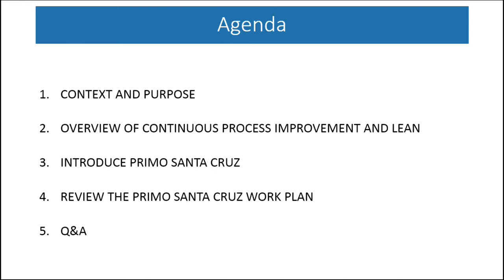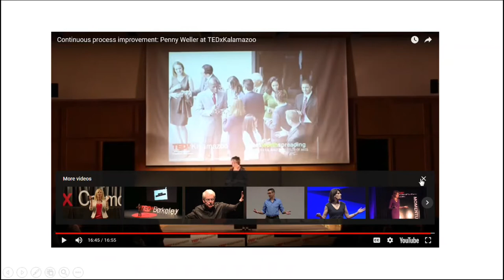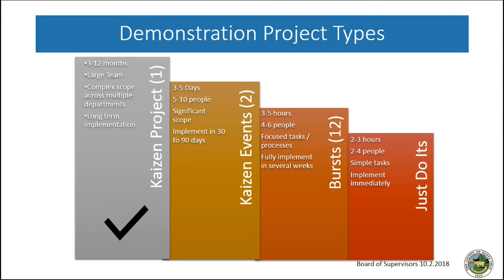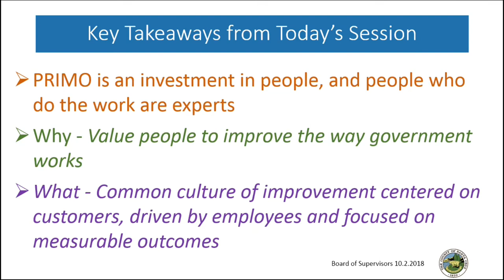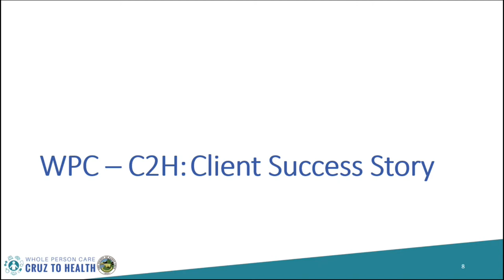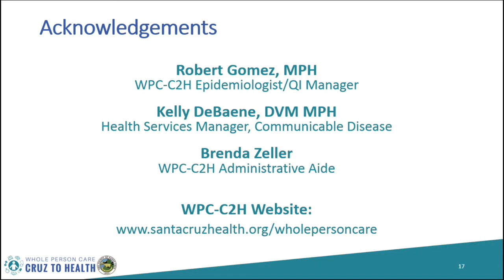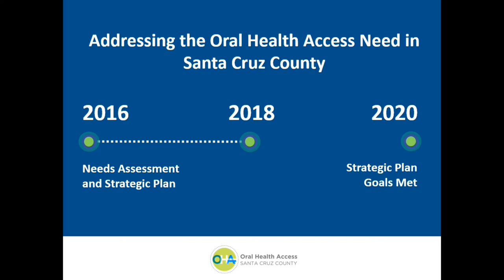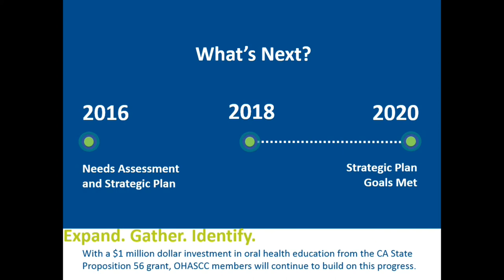Santa Cruz County Board of Supervisors 10/2/18